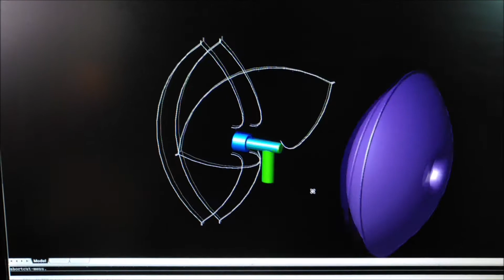measuring the perfect size for the new finetuninghammer